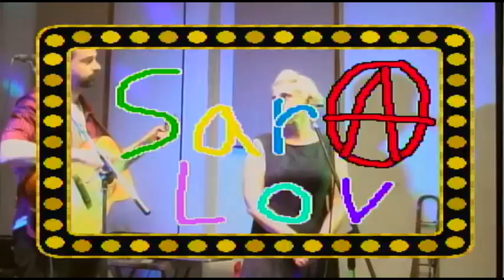Sara Lov "In The Dark" live on KXLU 88.9 FM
Sara Lov performs on Demolisten, KXLU 88.9 FM Los Angeles, broadcasting live from Timewarp Records,  June 3rd, 2016.

Demolisten airs every Friday from 6-8 p.m. with live bands starting at 7 p.m.. For more information, including a calendar of events and links to past performances, podcasts, blah blah blah, check out: